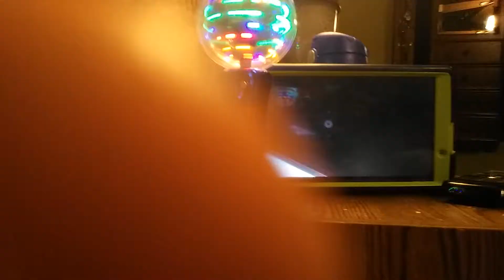January 13, 2019